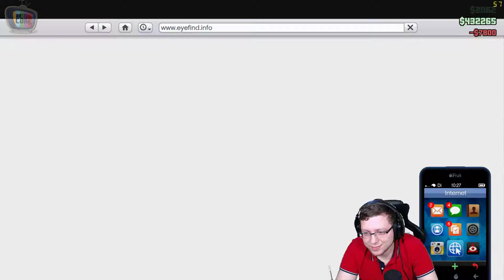Das Baller-Butz-Mobil - GTA V Online #049